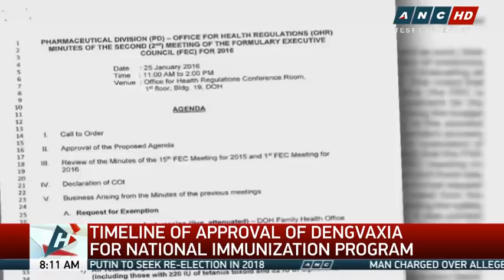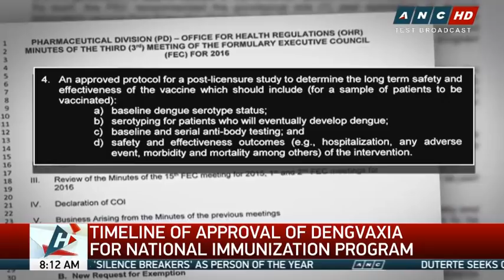An evening with Dengvaxia makers in Paris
In the spring of 2015, Health Secretary Janette Garin was in Paris, not to see the sights, but to meet and dine with important people, including top honchos of Sanofi Pasteur, the maker of the now controversial anti-dengue vaccine aptly called Dengvaxia.